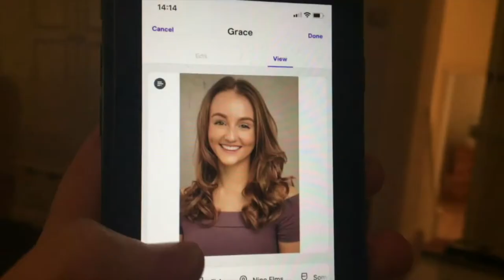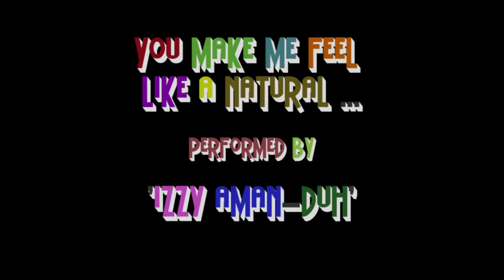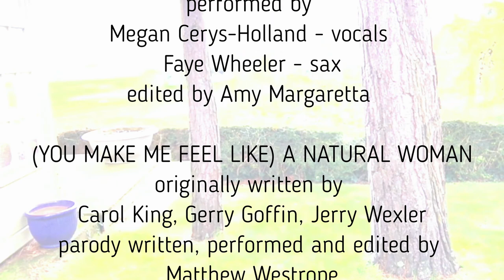crixx croxx LOCKDOWN 2.0 - Episode Four 26.11.20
LOCKDOWN 2.0
23rd-27th November 2020
7pm each night

Episode Four: 26th November 2020

crixx croxx theatre
Amy Margaretta
Jessica Friend
Christina McGrath

Project Musical Director - Ben McQuigg

WHAT DO I NEED WITH LOVE
from Thoroughly Modern Millie
written by Jeanine Tesori
lyrics by Dick Scanlan
performed by Ash Weir
edited by Ash Weir

NOT MY FATHER’S SON
from Kinky Boots
written by Cyndi Lauper
performed by Glen Jordan
edited by Amy Margaretta

HOW THE OTHER HALF LIVES
performed by
Molly Huddleston and Rebecca Crookson
edited by Jessica Friend

written by Alicia Keys
performed by
Megan Cerys-Holland - vocals
Faye Wheeler - sax

(YOU MAKE ME FEEL LIKE) A NATURAL WOMAN
originally written by
Carol King, Gerry Goffin, Jerry Wexler
parody written, performed and edited by
Matthew Westrope

music transitions by Jessica Friend